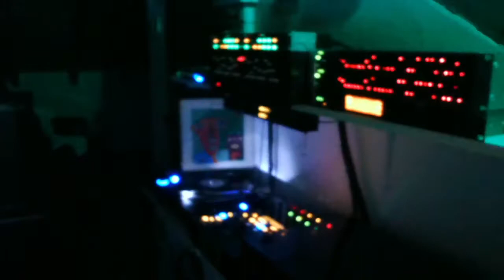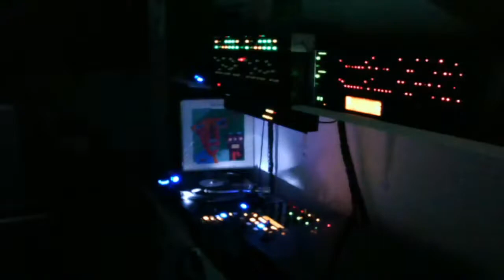Andy Narrell - La Samba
Andy Narell – Light In Your Eyes
Etichetta - Hip Pocket Records – TA-HP 103
Formato
Vinile
Paese - Germany
Uscita - 1983
Genere Jazz - Fusion